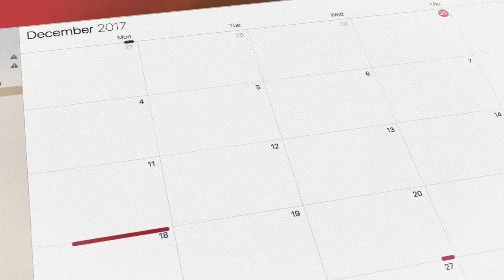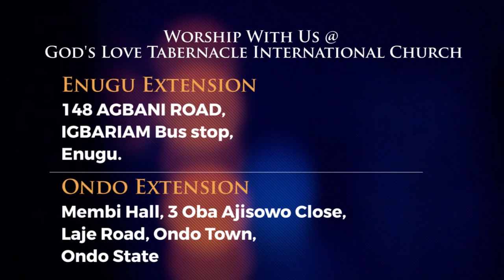June 3: We Go Forward By Faith By Pastor Segun Obadje (E1195)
Making progress, going forward is by faith. We make progress because we believe the word of God and we act according to the word of God, faith is believing the word of God and acting in line with God's word. We don't make progress because the circumstances around us are convenient, we make progress against all odds, in spite of every obstacle, we make progress based on the word of God, we go forward against all odds, so focus on the word of God to go forward and not your circumstances, put your faith in God to work, God says to go forward, so go forward, hallelujah.